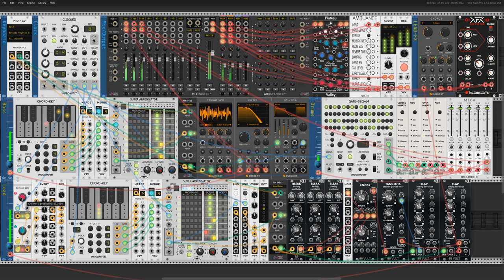Playing VCV Rack 2: ARP FG#A#B 1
A patch with two voices played by arps and drums played by a sequencer.